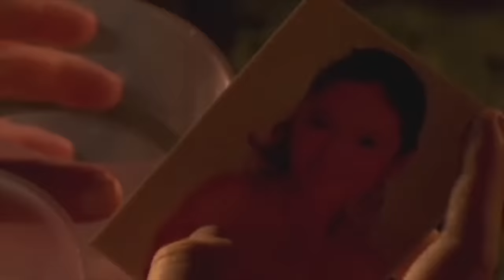SHAKE RATTLE & ROLL | EPISODE 32 | ISLA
SHAKE RATTLE & ROLL XII

Movie Released Date:
2010

Movie Genre:
Horror

Movie Director:
Topel Lee

Movie Cast:
Andi Eigenmann (Andrea), Rayver Cruz (Ray), John Lapus (Malay), Regine Angeles (Belle), Kristel Moreno (Ces), Solo Kiggins (Jok), Richard Quan (Domeng)